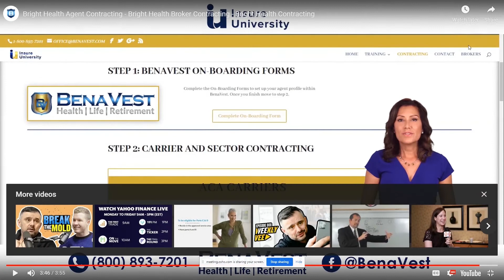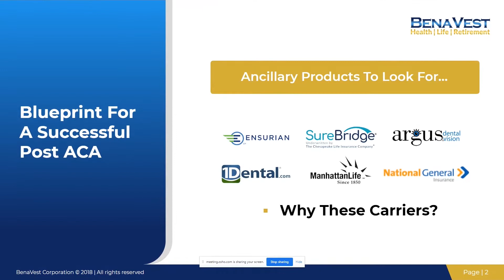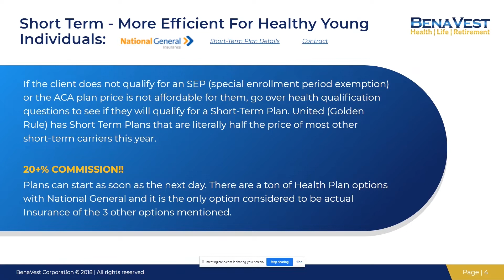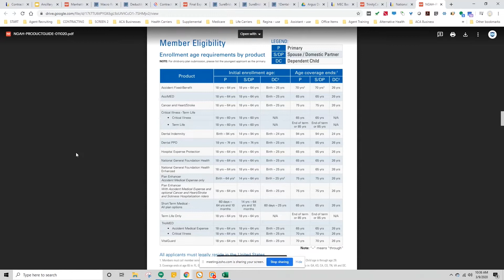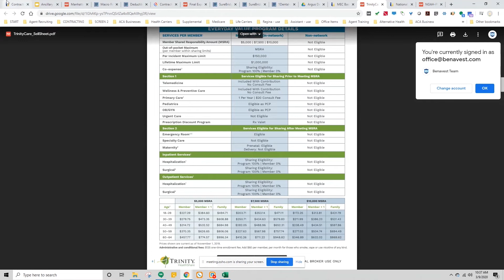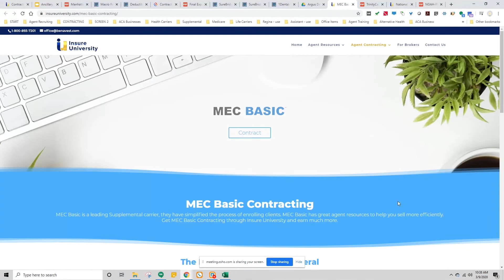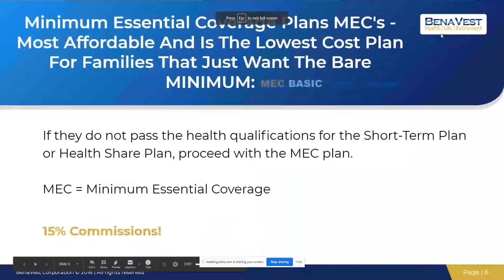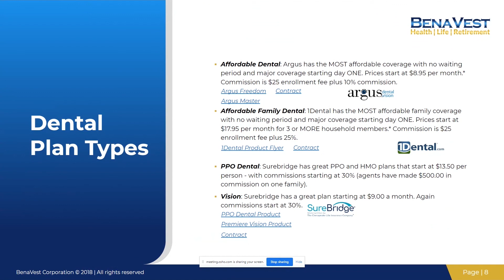Ancillary Training (Including Dental, Vision, Short Term, And Other Insurances)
This is an exclusive Ancillary Training For Insurance Agents.
In this training, BenaVest will go over the Ancillary Sales Process Flow, which is made to help health insurance agents sell Ancillary with ease.

BenaVest is a large national FMO that specializes in Ancillary training, marketing, and contracting. BenaVest has over 20 years of experience in the financial and insurance industry. BenaVest is providing this Ancillary training for insurance agents and brokers.